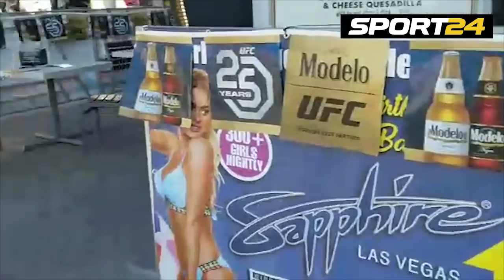Болельщики Макгрегора захватили Вегас. Дэдпул и Человек паук уверены, что Хабиб проиграет | Sport24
Корреспондент Sport24 Ярослав Степанов прошелся по улицам Лас-Вегаса за день до боя между Конором Макгрегором и Хабибом Нурмагомедовым.

Спойлер – внутри лежат пару жестких прогнозов супергероев и не менее жестких прогнозов от парочки ирландцев.